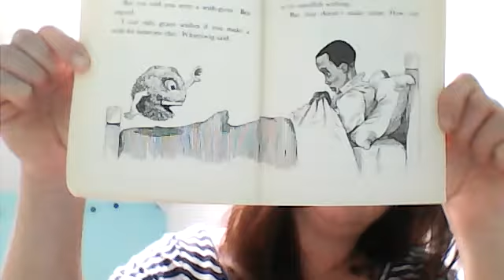WIN 20200615 11 20 38 Pro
Whizziwig by Malorie Blackman Chapter 2 Whizziwig Appears

Read by Mrs Wood for Rowan Class